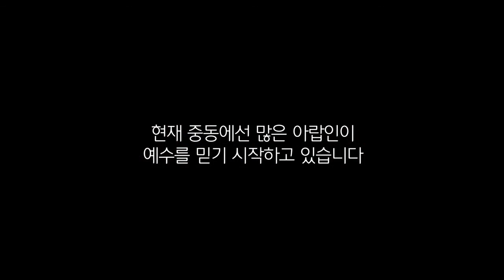‹Testimony› How did a Jew meet Jesus in Israel by Anonym–m Noel